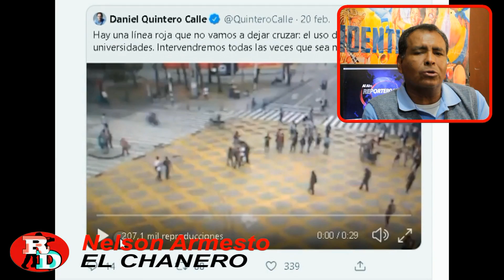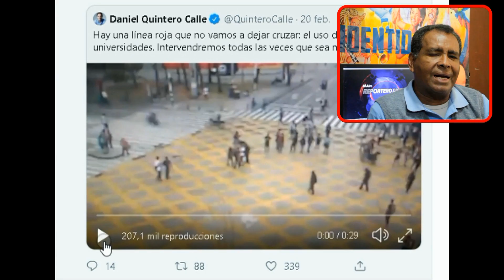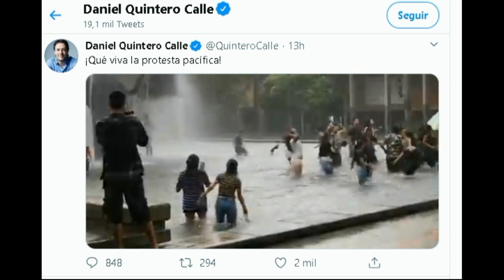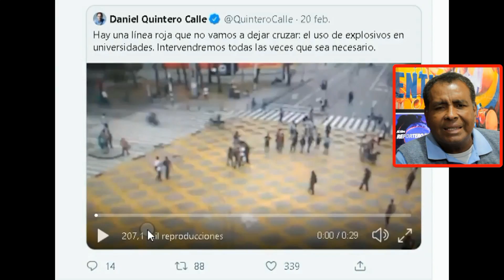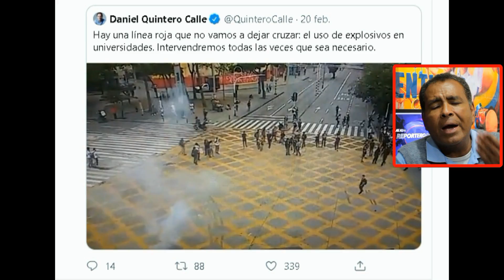Polémica por ingreso del ESMAD a las universidades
Gracias por estar aquí - SUSCRÍBETE - OPINA y COMPARTE - Escríbenos al whatsapp: 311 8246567 Si desea colaborar con el sostenimiento de este canal, por favor haga su donación en la Cuenta BANCOLOMBIA N° 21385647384 - DAVIPLATA 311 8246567

Claudia López y Daniel Quintero le dan las espaldas a los jóvenes y estudiantes de Bogotá y Medellín

Claudia López y Daniel Quintero cuestionados por jóvenes y estudiantes

Claudia López ordena ingreso del ESMAD a la Universidad Distrital
Daniel Quintero ordena ingreso del ESMAD a la Universidad de Antioquia